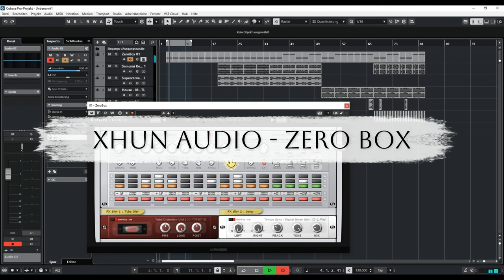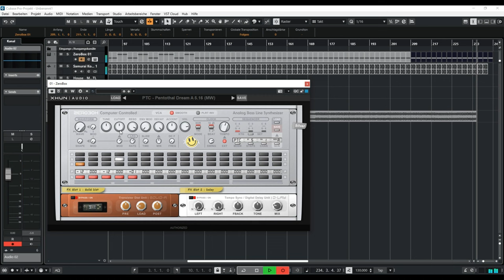Xhun Audio ZeroBox (TB 303 Emulation) | Presets Preview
"An accurate analogue modeling simulation of a legendary, iconic, sequencer-driven bassline synthesizer that defined an era."

Presets Preview:
00:00 Intro
00:05 Part I
02:38 Part II
05:27 "Swing" 303
06:06 Part III
07:27 Part IV
08:00 Part V

Thank U